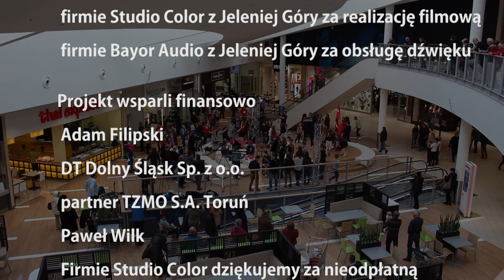SZLACHETNA PACZKA 2015.11.21 Jelenia Góra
Flash Mob organized by the team of the SZLACHETNAPACZKA.PL from Jelenia Gora, Poland
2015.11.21